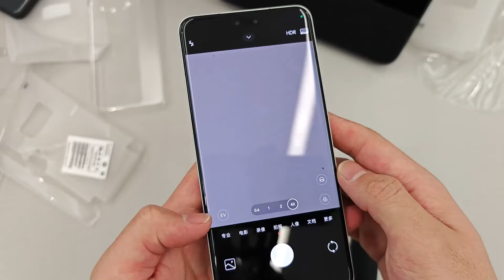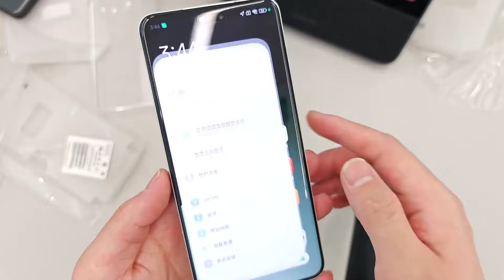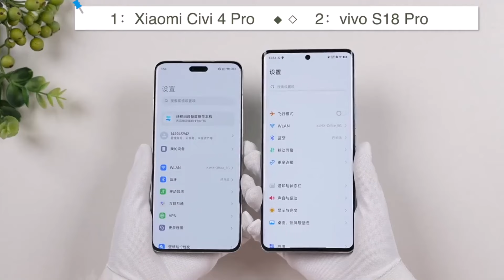Xiaomi Civi 4 Pro Unboxing & Review Compare with iPhone 15 PM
[Everyone’s test] Xiaomi Civi 4 Pro is launched out of the box and equipped with the third-generation Snapdragon 8s, thin and round body, Leica optical imaging